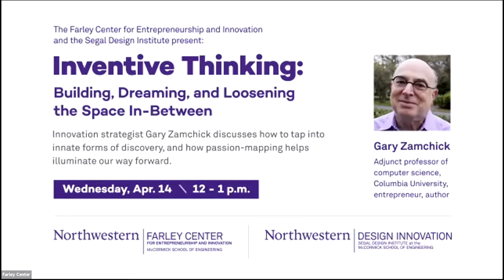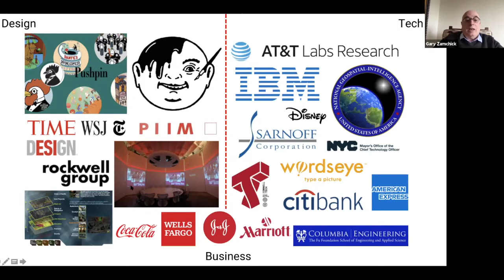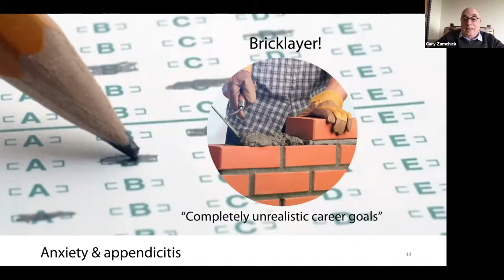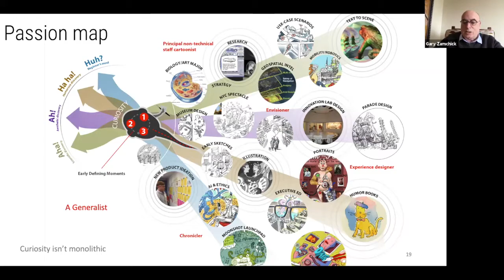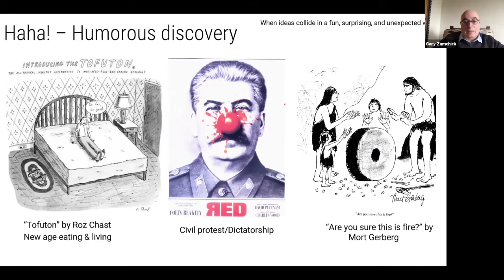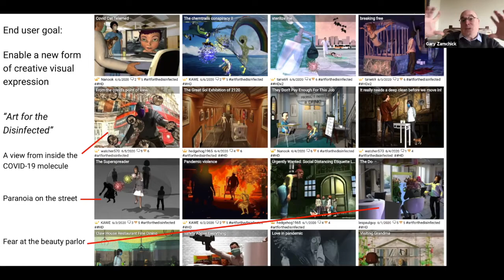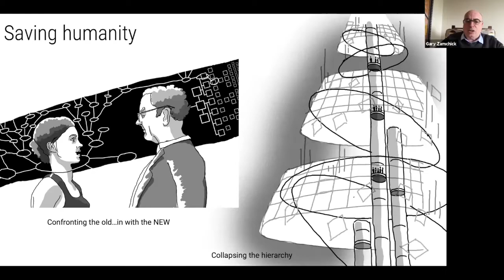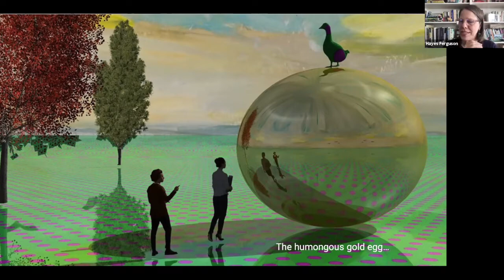Inventive Thinking: Building, Dreaming, and Loosening the Space In-Between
During the Farley Center for Entrepreneurship and Innovation and Segal Design Institute’s April 14 event “Inventive Thinking: Building, Dreaming, and Loosening the Space In-Between,” innovation strategist Gary Zamchick shared ways students can tap into their inner “inventive thinker” and leverage their interests and life experiences to create new ideas.